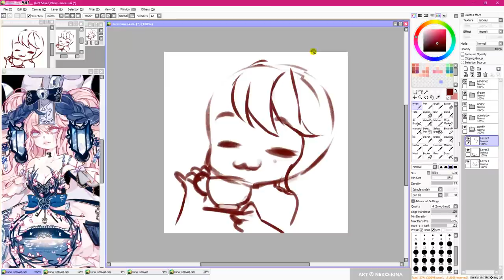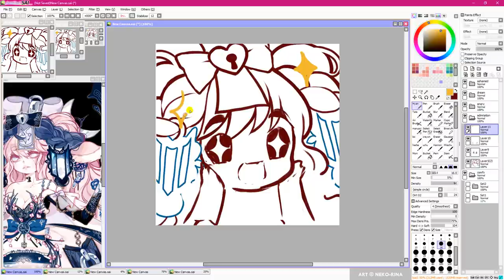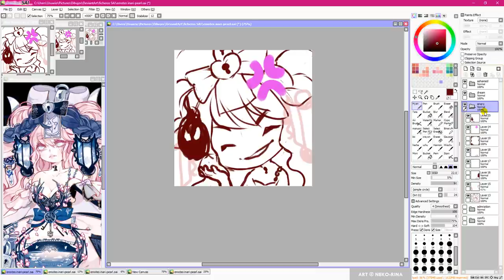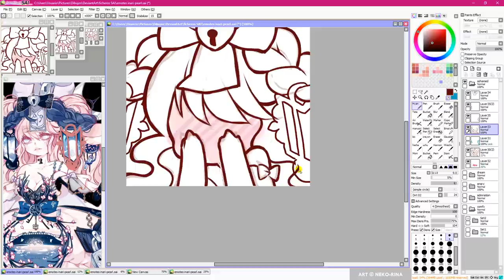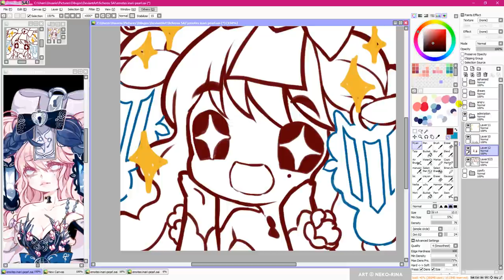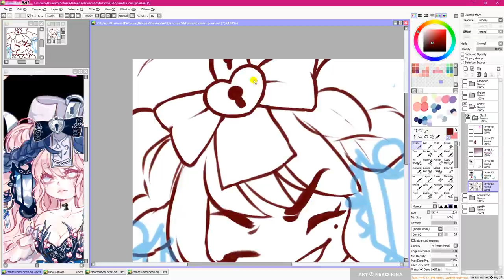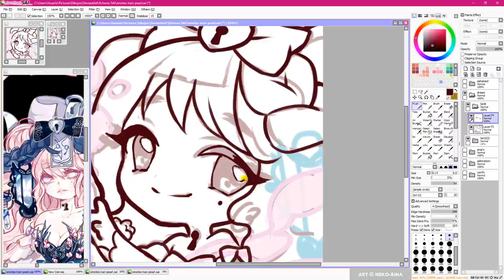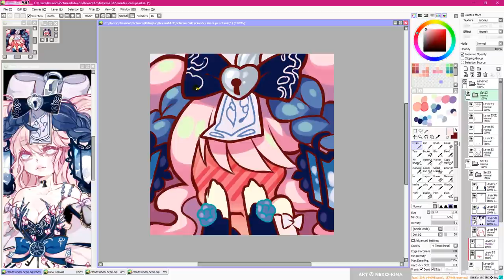【Speedpaint】Emotes Inari-Pearl (PaintToolSAI)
►►► USEFUL LINKS

►►► MUSIC

INTRO:
Dance of Lovers
Jay Man - OurMusicBox

00:08 Forest by Vlad Gluschenko

03:08 Nouvelle Lune by AWN

06:09 Virtual Trip by Niwel

09:56 Lioness (Instrumental) by DayFox

13:08 Lost Ashes:

17:09 Desire by Markvard